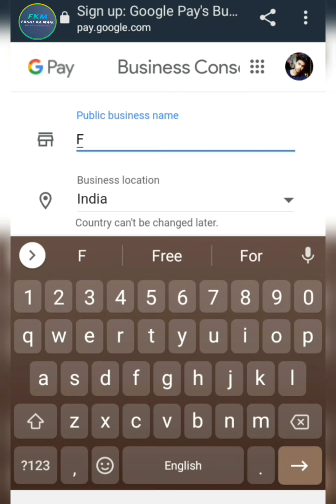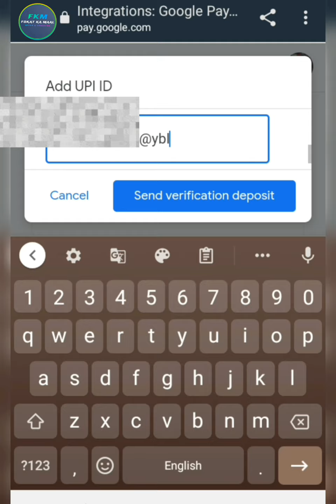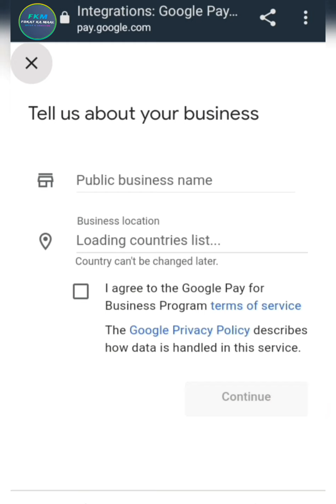Google pay new offer / Earn 10 to 20 rupees per minute / Google pay biggest loot. ( FKM)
google pay new offer google pay bug
google pay unlimited loot trick
google pay huge loot
google pay unlimited cashback trick
google pay new offer 2021 pay unlimited trick
google google pay offer trick
google pay,google pay new loot google pay business loot
google pay upi offer#GpayBusinessoffer#Diwalidecoration
Google pay New Offer Google pay Seving Week Offer
Win 50rs Cashback in Google Pay
How to Complete Google Pay New Event Google pay Tez
Google eTez App Offer
Google pay Tez New offer Google pay Tez New Offer October
Google pay Tez 2021 Offer Google Pay Mobile Recharge Offer
Google pay 2020 October Offer Google pay Bug Google pay New Trick
Google pay New Bug Google pay Offer
Gpay new Track GPay New Offer 2021
Gpay Google pay Unlimited Scratch Card Loot Google pay
Google pay
Google pay Marched Agent Nomber Google pay Marched Account Free Kaise kare
2021 Google pay Diwali Offer Flat 20rs
Google pay business Diwali Offer Gpay New Offer
Google pay New Offer Google pay offer
Google pay New bug
Google pay trick Google pay offer unlimited Trick
Gpay bug
Gpay New offer 2021
Gpay offer 2021
Google pay unlimited Trick Google Pay Diwali Offer
Gpay Diwali Offer 2021
Google pay New Diwali Offer Google pay business Diwali Offer
Google pay
Google pay Diwali
good Pay Merchant Diwali Offer
Gpay business offer Google pay business Diwali New offer
Gpay Diwali Offer Flat 2000 Cashback Google pay Business 2000 Cashback Diwali Offer

How to Complete Gpay Diwali Offer

2000rs Cashback Google pay Business Offer

Today Gpay Marched Diwali Offer Google Pay Business Diwali Offer Earn 2000 Cashback

Gpay business e

Gpay merchant Offer

Gpay Business Offer

Gpay Merchant Diwali Offer Flat 2000rs Cashback Gpay New offer
google pay march,
google pay march offer 2021,
google pay merchant offer,
google pay merchant offer today,
google pay merchant new offer,